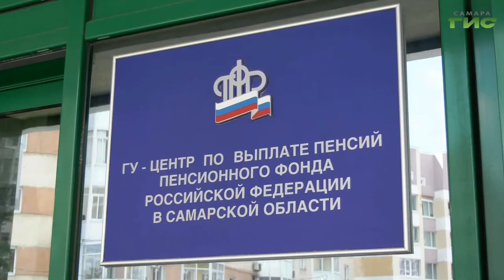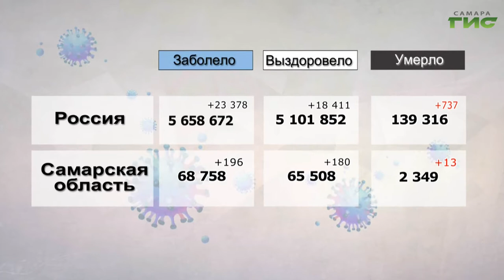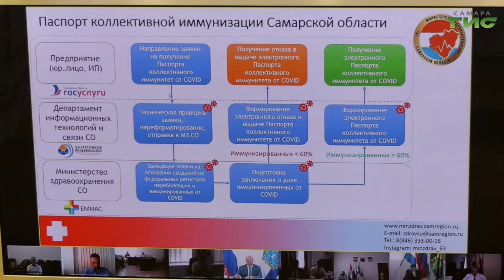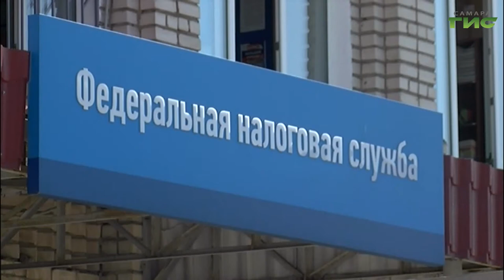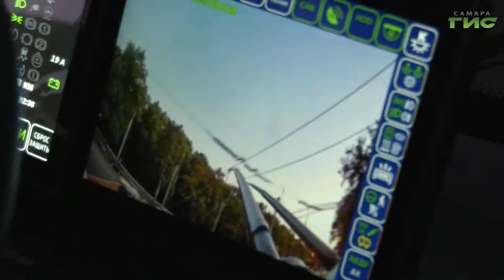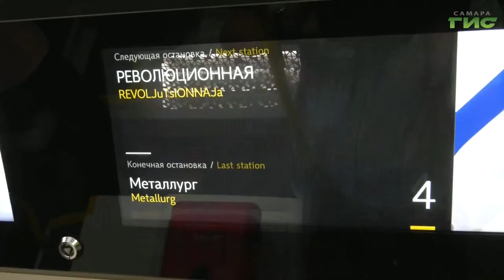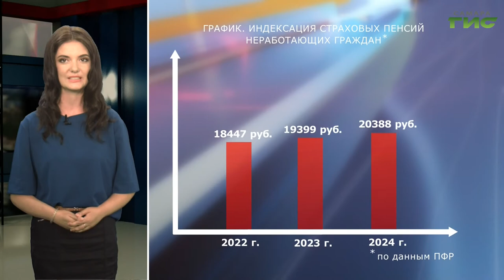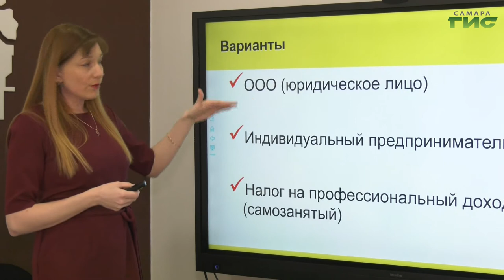"События" от 06.07.2021 (вечер)